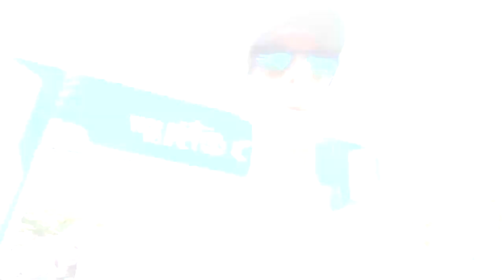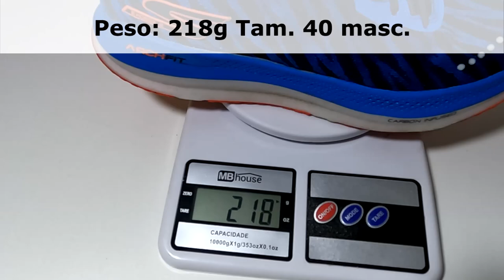Skechers Razor Excess 2 Review - com placa de carbono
Faaaaaala corredores, tudo bem? Um dos melhores tênis de 2021 chega em sua versão atualizada com uma novidade importante. Agora com placa de carbono!! Um tênis para rodagens longas, super leve e com placa? O que podemos esperar dele hein? Assista o vídeo e descubra